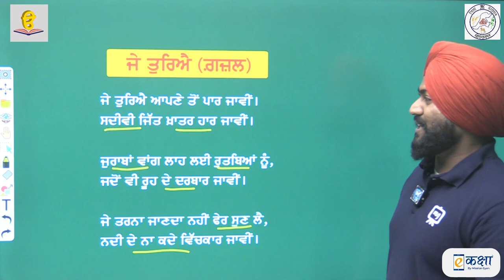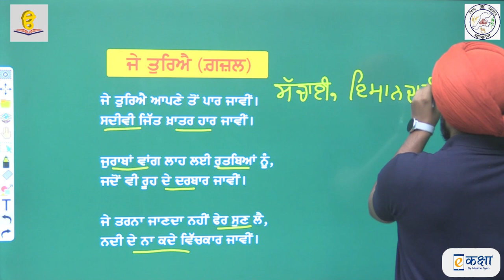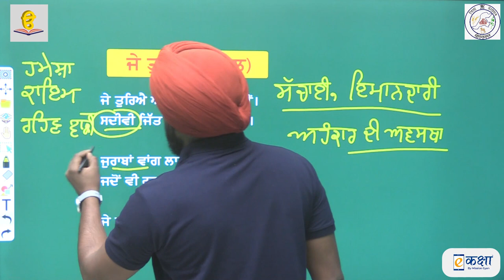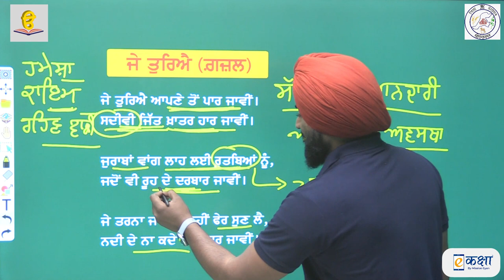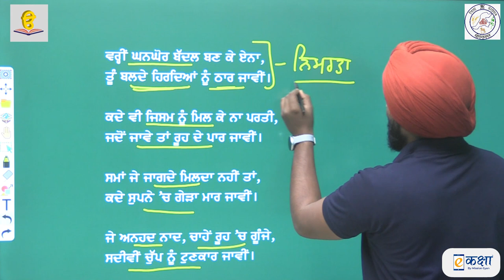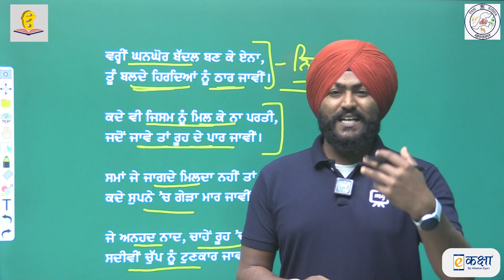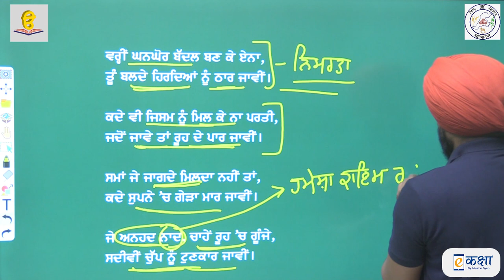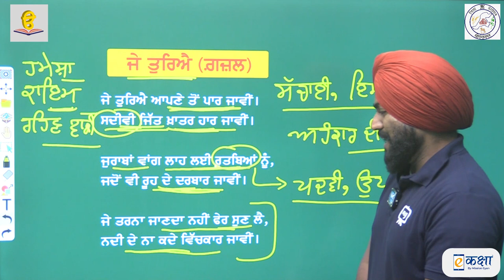RBSE CLASS 12 SECTION A KAVITA CHAPTER 13 GURBHAJAN GILL | गुरभजन गिल (JE TURIYE GAJAL|जे तुरिय ग़ज़ल)